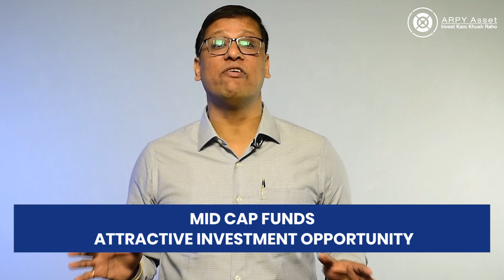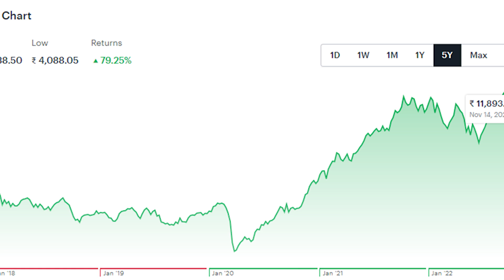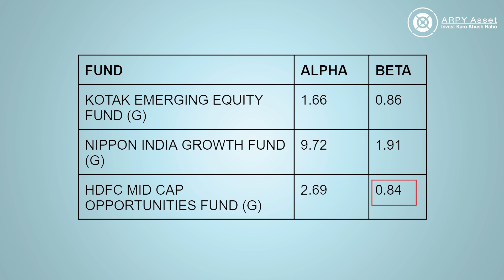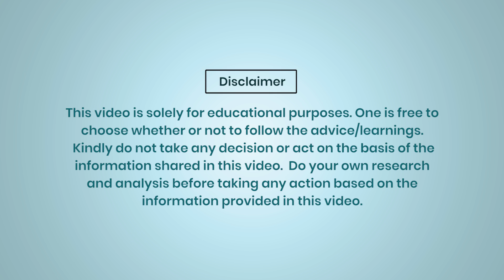Top 3 Midcap Mutual Funds | Best Midcap Mutual Funds | ARPY Asset | Amit Rathi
Midcap Mutual funds give access to high-growth stocks that give more returns than the market. These funds also invest a portion in large-cap and small-cap funds which further enhance the overall returns on the portfolio. In this video, we have discussed the best midcap mutual funds that can enhance your portfolio returns in the long term.

Don't have a Demat Account? you are just a click away